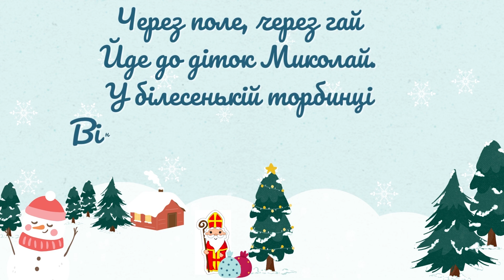Доброго святкового ранку! Ранкове вітання до Дня святого Миколая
Віршик для ранкового кола чи початку онлайн-занять взимку. Легко вчити з дітками

Композиція Classical Carnivale (виконавець: Twin Musicom) надається за ліцензією Creative Commons із зазначенням авторства 4.0.